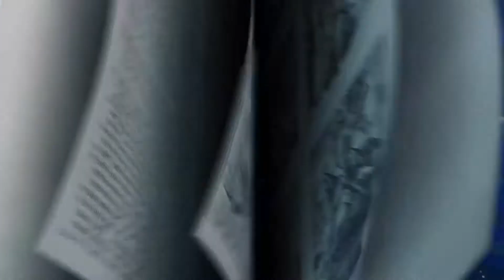APRIL26VIDEOLESSON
KidsPointe is the place where families and teachers can view video materials we use in our KidsPointe Sunday Morning Groups as part of our Family Ministry at CenterPointe Christian Church in Lexington, KY.